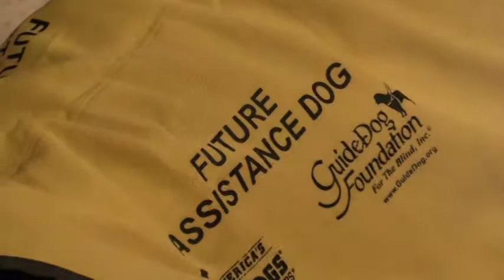The Buzz - American Veteran Dogs Program